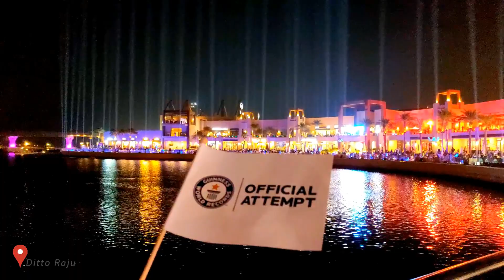World Largest Dancing Fountain Now In Dubai l The Palm Fountain l Palm Jumeirah l The Pointe Mall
Dubai the city of Guinness Records ,now holding one more The Plam Fountain -World Largest Dancing Fountain .
Location : The Pointe Mall ,Palm Jumeirah ,Dubai
Malayalam Travel Vlog by Ditto Raju (DR#Vlog)

BGM Credits ;
Song:   Rolling In The Deep
Artist : Adele
Album :21